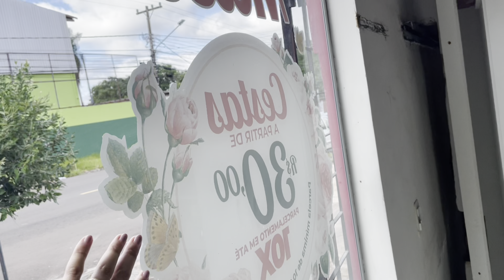TOUR PELA LOJA ANTES DO DIA DAS MÃES 2022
Máquina TON T2 GIGA - Com chip e não precisa de celular.

MÁQUINA TON T3 GIGA - Com chip e emite comprovante

Caixas de acetato, fita para laço bola, sacos decorados grandes, bisnaga